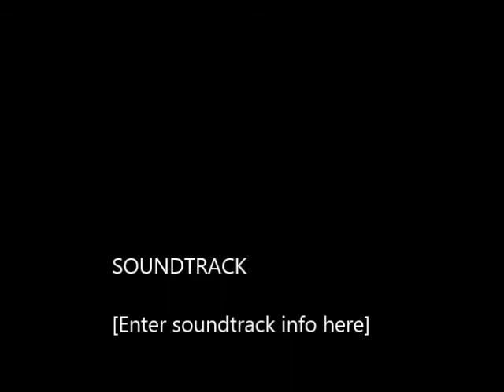No limit Child Program: Feedback from parents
Do you also think your children are adolescents now and there is no scope of improving relationship??
Here parents of 12 years old are sharing how this program has changed their views of parenting and built a great relationship with their son after attending it .